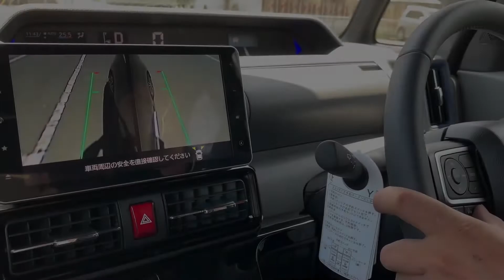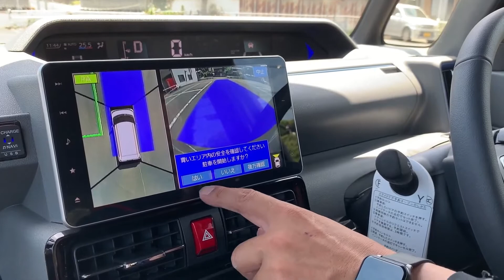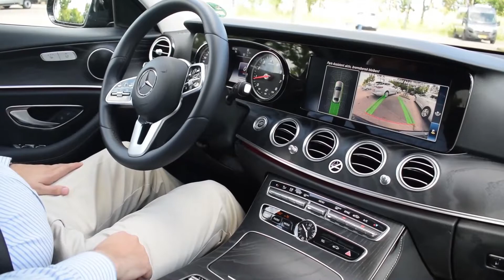各メーカーの自動駐車集 Part.1（トヨタ ホンダ ダイハツ メルセデスベンツ BMW ヒュンダイ 起亜）